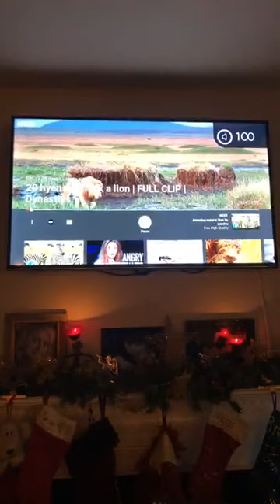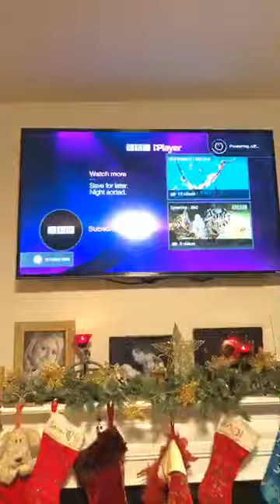Lions vs Hyenas The Odds Are Against You! You Are About to Change! Calling all Allies: …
12.17.18
Lions vs Hyenas
The Odds Against You! You are about to Change! Calling all Allies: Gather Your Resources.

Joshua 1:12-17
Joshua 23:10
Deuteronomy 32:30

Become a Team UnBreakable WARrior/Donate help keep this ministry going strong

Prophet Gina Guy-Warren has heard "From the White House to the Court House to the Church House and to the School House
God is cleaning all 4 Houses!